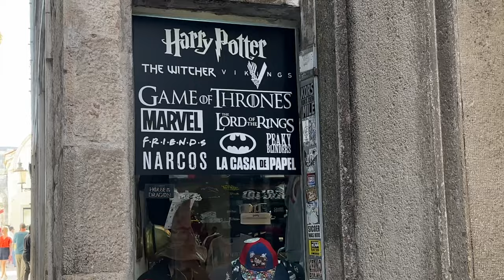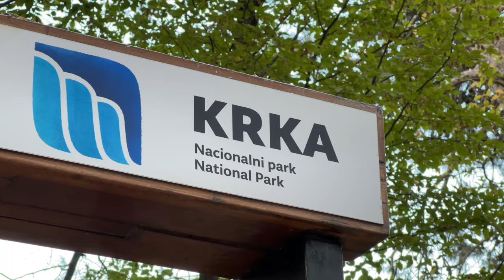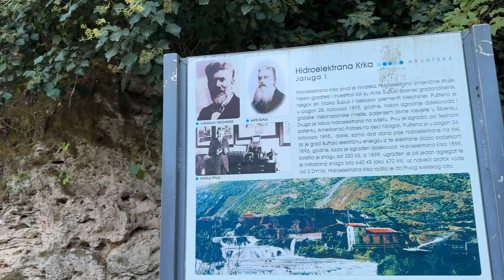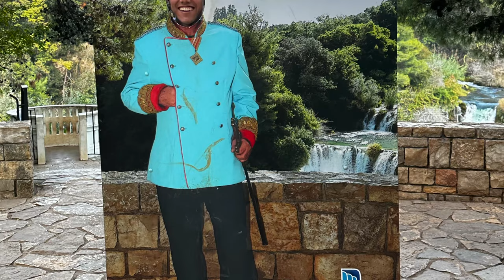🏛 Split a Krka. ⛰ La belleza y diversidad única de Croacia 🇭🇷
Desde la Iglesia Católica mas antigua del mundo hasta uno de los Parques Nacionales más hermosos de todo Europa... Croacia lo tiene todo 🇭🇷❤️

La ciudad de Split es mejor conocida por las ruinas del Palacio de Diocletian. Junto con las históricas residencias de la realeza, sus fuertes y sus iglesias. El palacio fue designado como patrimonio de la humanidad por la UNESCO en 1979.

A lo largo del rio Krka. Encontraras que más del 70% de su recorrido esta protegido en el Parque Nacional de Krka. Puedes pasar fácilmente un día paseando por los senderos del parque nacional, admirando las hermosas vistas y sumergiéndote en la naturaleza.

Acompañame a continuar esta aventura por la inigualable costa croata. Su belleza, para mi sorpresa solo mejora mientras más tiempo la exploras.

¡Gracias! 🤍